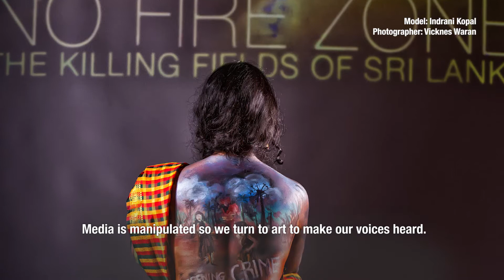Powerful Art Collaboration Fights Back Against The Way We Police Women’s Bodies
A video submission by Ruby Subramaniam from Kuala Lumpur, Malaysia for a global project initiated by Mémoire de l’Avenir, Paris. The ARTS and SOCIETY (IYGU) platform is a global movement of artists and projects reflecting on their impact in societies and the importance of local proposals upon a global plan.

It was an honour to be able to collaborate with talented creative collaborators, a wonderful dynamic that was the backbone of the amazing results.

Photographers: Kenny Loh (Born in Malaysia), Vicknes Waran (VIP Studio) and Vinoth Raj Pillai (VRP Shots),

Models: Nalina Nair, Harshini Devi Retna, Sharifah Nabila, Indrani Kopal,

Fashion Designer: Roova Li Juan
Videographer: Julien Chen

These four short months has seen an overwhelming response from all over the world. In using the body as a starting point, it’s time to extend this platform and continue the conversation.